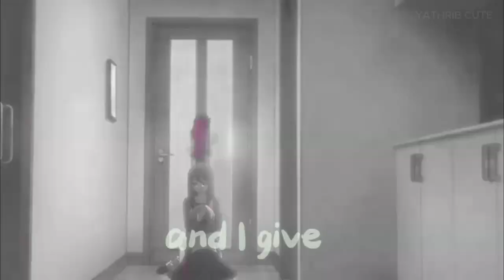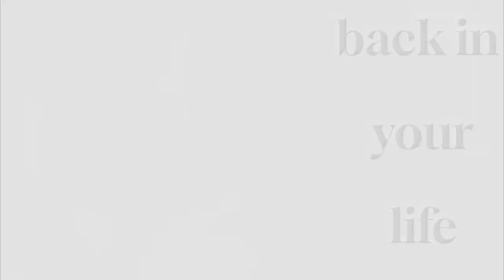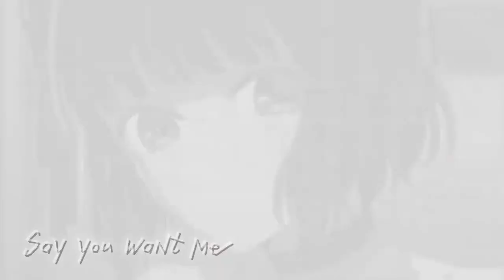Oshi No Ko Aqua hoshino x kana arima amv edit Youngblood (Female Version) (Lyrics)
►  انمي     __ anime Oshi No Ko